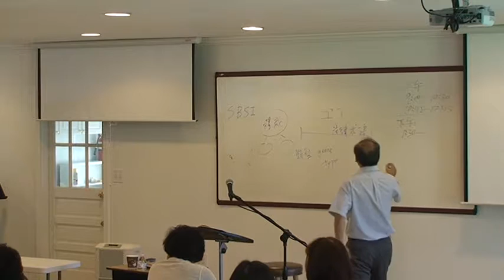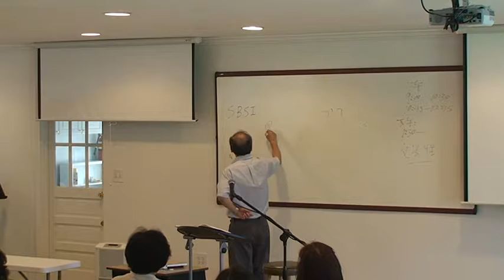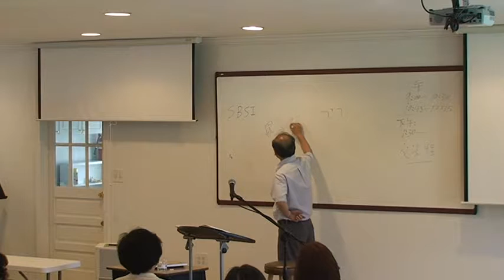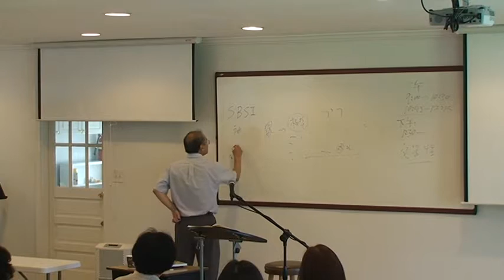約伯記03 劉少平牧師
ACCC 亞特蘭大華人基督教會母堂
主講：劉少平牧師
2016年8月20日～21日